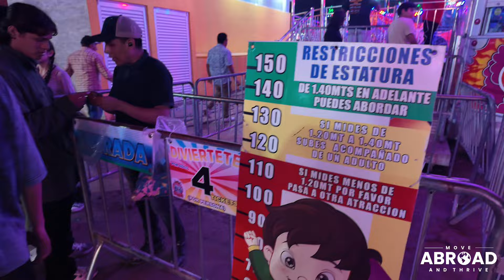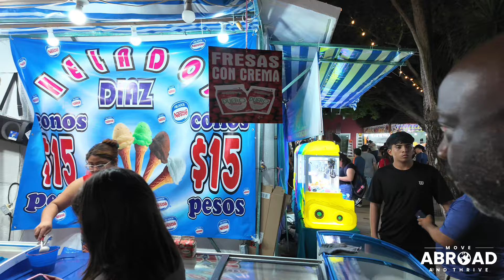It's Impossible to Be Bored in Merida w/ Things Like This to Do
2 grown men out here in Merida enjoying life... This was one of my best days since living in Merida over the last 3 1/2 years. Sometimes you just have to go back to the basics and do the things you've enjoyed back home. And going to the State fair was always one of my favorite things to do in the U.S. This event was much larger than the one in my hometown and Robert and I had a blast.

Take a peep.
And yes, you'll find quality healthcare, fresh fruits & veggies, meats from local markets, exciting adventures, new cultures, and meet other expats just like you in Mexico.

Signup for our FREE report, ‘How to Move Out of the U.S. to Live, Retire and Thrive Abroad’